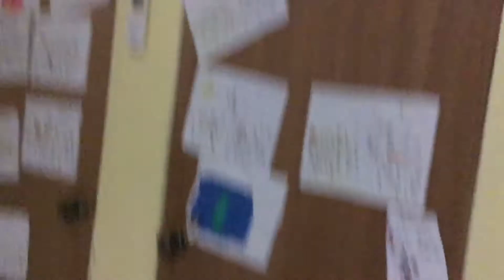My new bed room (remastere x 3 )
Yes this is the third time of my life I’m getting back this old bed room.
So yeah I’ll introduce you to my tv thing later.